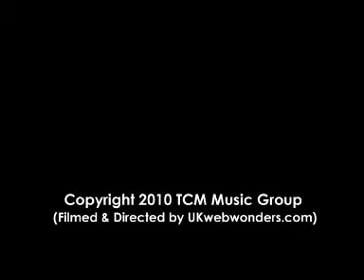Professional Audio & CD Mastering Studio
Get your music mastered by multi-platinum selling engineer and producer Ted Carfrae **Unbeatable service and rates offered **

For more information about the full range of professional music services offered by Ted Carfrae